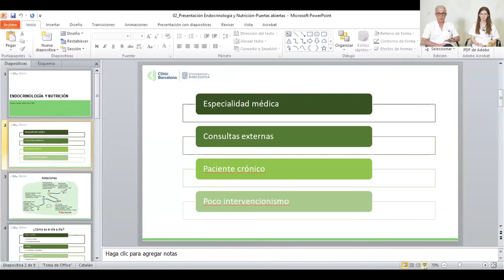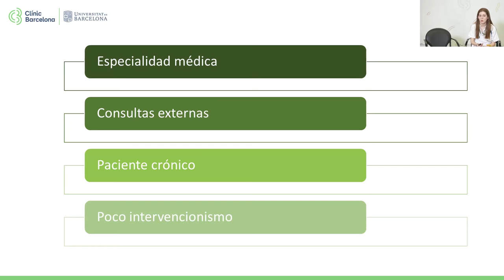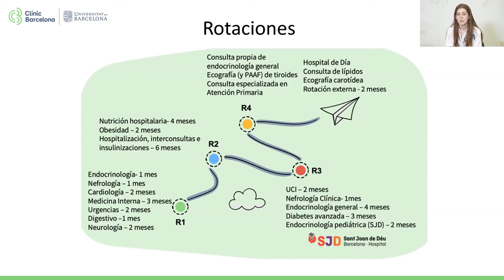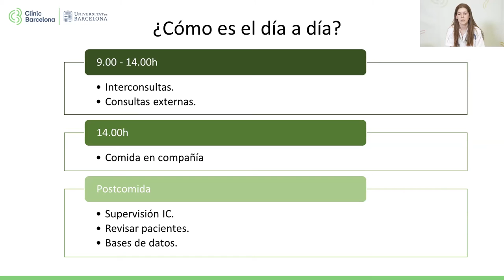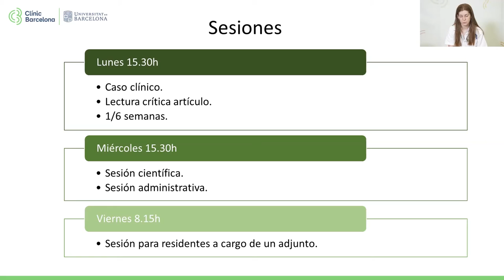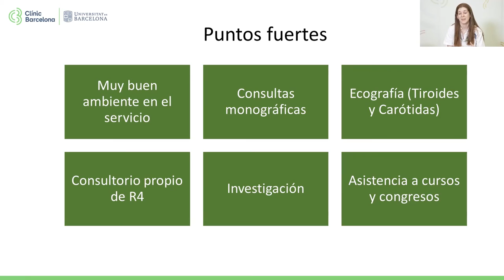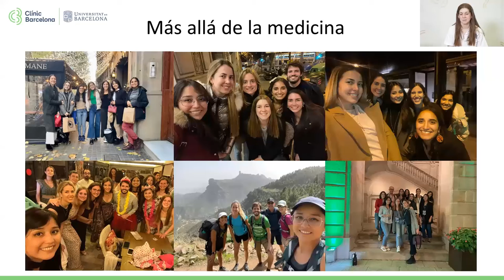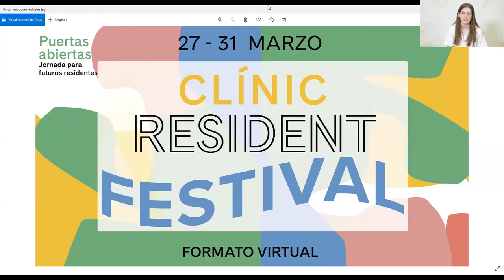CLÍNIC Resident Festival 2023 | Endocrinología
Jornada de puertas abiertas de la especialidad de Endocrinología .

Jornada de portes obertes de la especialitat de Endocrinologia .